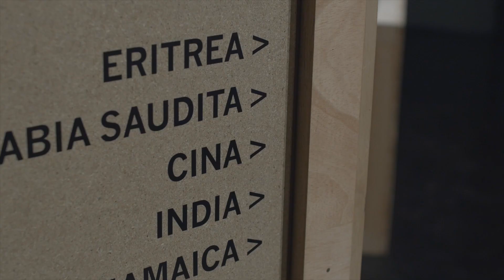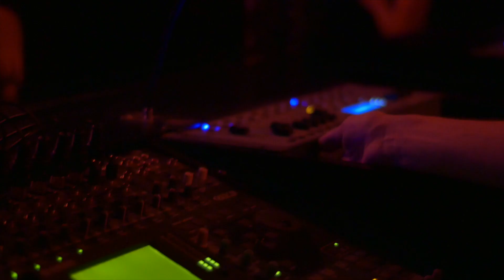Babel Festival 2016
Trailer dell'edizione 2016, dedicata alla Greater London.

Città europea uscita dall’Europa, metropoli occidentale con un sindaco musulmano, giungla di cemento brutalista dietro la Giungla di Calais, stratificazione di flussi migratori recenti e remoti, vicini o lontani, assimilati o negati. Londra è uno spaccato di Regno disunito, di Europa frantumata e mondo in transito: multiculturale e monolingue, rifugio e rifiuto, scossa ma non mescolata, Londra è il mutamento costante, è la contraddizione su cui si fonda il nostro presente.